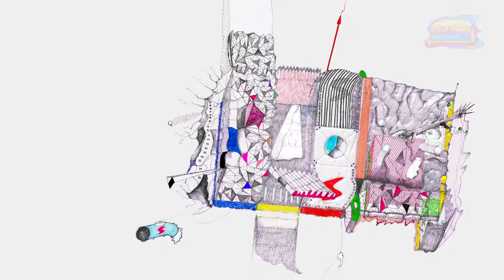Haexp test 1